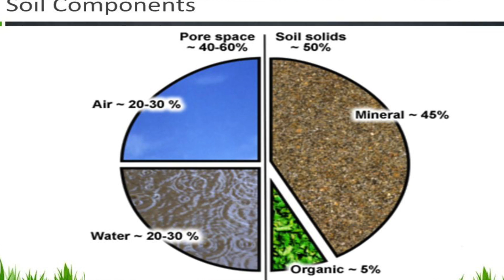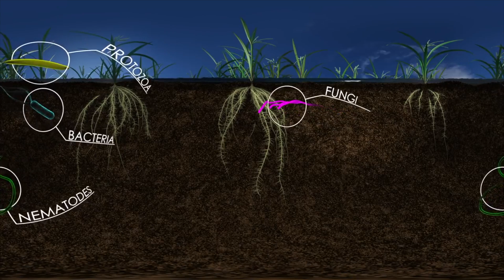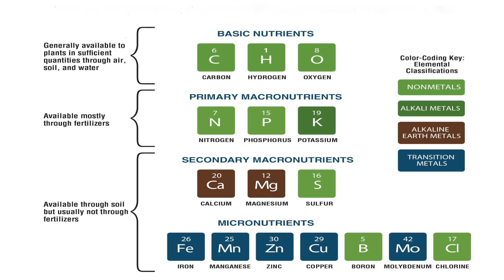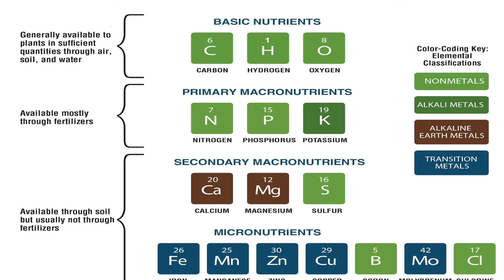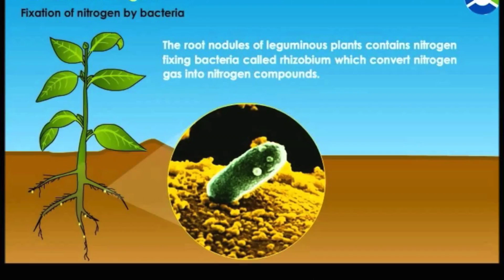Understanding Soil Fertility | Organic Farming/जैविक खेती | HINDI/हिंदी - With English Subtitles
Learn how to start organic farming by simply working with the nature. There is lot to learn from the life beneath the soil and its mighty fascinating too.
Basic steps like building organic carbon and nurturing bio diversity can feed the entire world with healthy organic food!